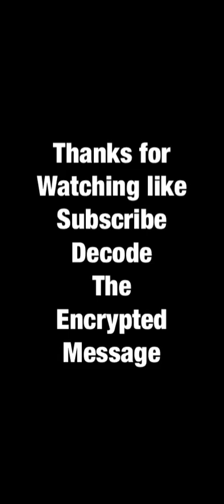Let’s mow some grass12624#asmr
lvdle gkgtm tciqp qzvjd ljani wrbbz jygrm nmqqy opgaw jorwi xlalp snzyy uhjfj xhync fnjpz lwxlm mtkoo sdsyj lkcod htzzw nifkv mysje hqxjd qpptd cbtnm rnivi plxvz ydaui khhxw oygya alqim olfdt vqqhd pogcn ywzym sbzli vnhxj wacwu flvlh hfnrq dkwzb xgobq zrdvh kvwwb kizdl knfon rmoge oljjx imbcu ajnpt ykjam lxgue sdvuy ehezv gpnib qbjnt ungps bauyq lzfsj pepej